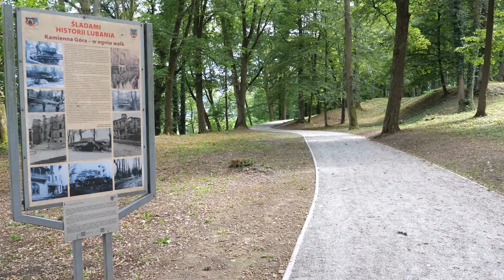Wideoinformator 3 lipca 2024 roku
W tym wydaniu Grzegorz Wieczorek opowie o swoich najnowszych decyzjach i wyjazdach, a dyrektor Muzeum Regionalnego w Lubaniu o Sudeckim Festiwalu Minerałów.

Park na Kamiennej Górze jest miejscem wyjątkowym nie tylko dla lubanian. Burmistrz Grzegorz Wieczorek rozpoczął urzędowanie od postanowień, które odpowiadają na potrzeby mieszkańców, podnosząc walory turystyczno-rekreacyjne parku na bazaltowym wzgórzu.

- Jedną z pierwszych decyzji, jakie powziąłem po objęciu urzędu, było zaprzestanie budowy punktu widokowego na Kamiennej Górze. Tę kwotę pół miliona złotych postanowiłem przeznaczyć na dalszą rewitalizację parku na Kamiennej Górze – oznajmił Burmistrz Miasta Lubań Grzegorz Wieczorek.

Mineralna nawierzchnia, wybrana podczas budowy odcinka lubańskiej pętli rowerowej, wkrótce pojawi się na pozostałych alejkach parkowych.

Planowany remont miejskiego amfiteatru obejmie wyburzenie budynku, przesłaniającego szkołę muzyczną.

- Ponieważ uważamy, że amfiteatr powinien również prezentować piękno nie tylko terenu, który jest wokół, ale również i górnej części korony, żeby odsłonić ten bardzo ładny budynek, który mamy na szczycie Kamiennej Góry – argumentował G. Wieczorek.

Początek kadencji burmistrza Wieczorka to także intensywne z samorządowcami, nie tylko z Polski.

- W Löbau odbyło się takie spotkanie, gdzie podczas warsztatów terenowych, gdzie podczas zajęć, staraliśmy się stworzyć jedną wspólną strategię reklamy tych Sześciu Miast Łużyckich.

- I jeszcze w jednym spotkaniu wziąłem udział, mianowicie w Związku Miast Polskich, gdzie nawiązałem współpracę z prezydentami, z burmistrzami innych miast na terenie Dolnego Śląska, gdzie wspólnie razem przedstawiliśmy na tym spotkaniu z ministrem finansów stanowisko naszych samorządowców, co do reformy finansów, które planowane są w stosunku do samorządów w przyszłorocznym budżecie państwa.

Ponadlokalna współpraca pozwala ubiegać się o fundusze na realizację wspólnych projektów.

W nadchodzący weekend Lubań będzie mineralogiczną stolicą Polski. Sudecki Festiwal Minerałów po raz szósty zgromadzi nie tylko mineralogów, ale i wszystkich ciekawych świata zaklętego w kamieniach. Festiwal znów zachwyci kolorami, muzyką oraz nauką podanymi w nietuzinkowy sposób.

- Jednym z jej największych atutów są spektakularne, profesjonalne i wyjątkowe w skali Polski wystawy minerałów. W tym roku spróbujemy Was zachwycić turmalinami z Madagaskaru. Pokażemy niezwykle kolorowe, przypominające kalejdoskop, minerały o ogromnej wartości – opowiadał dyrektor Muzeum Regionalnego w Lubaniu dr Łukasz Tekiela.

Niektóre eksponaty kosztują kilkadziesiąt tysięcy złotych, choć najbardziej zdumiewa moc natury, która stworzyła takie kunsztowne cuda.

- Obok turmalinowego kalejdoskopu zaprezentujemy ogromną liczbę okazów, które przypominają arcydzieła sztuki – podkreślił Ł. Tekiela.

Giełda minerałów i biżuterii, GEOstrefa, targ rękodzieła, targ staroci, strefa zabawy, żarciowozy, wycieczki historyczne i geologiczne, koncerty w ramach Lawy – Dni Lubania. Będzie się działo tak wiele, że nie wypada nie wziąć udziału.